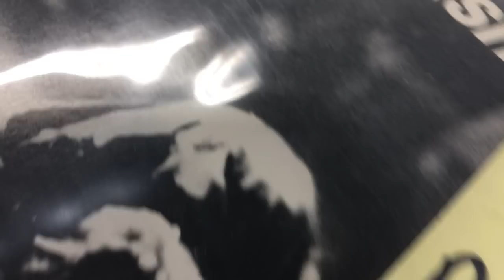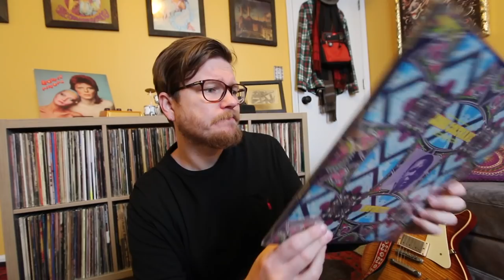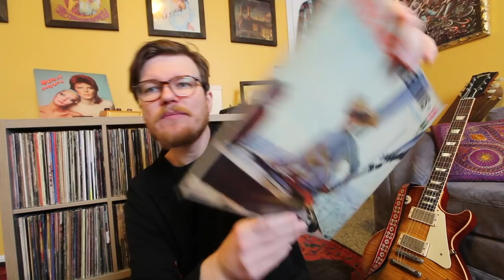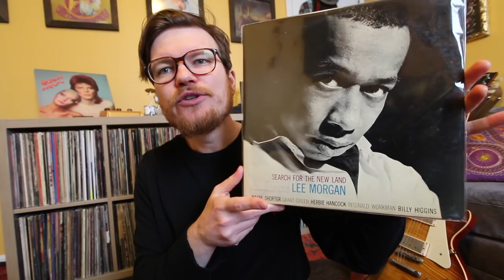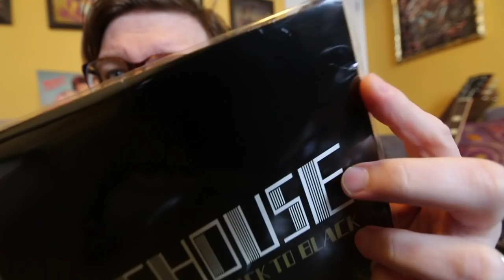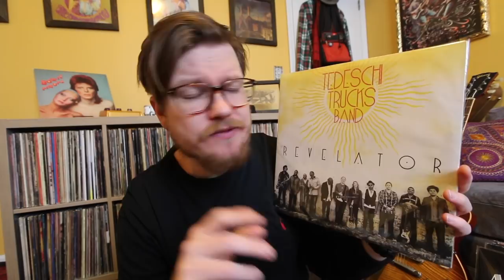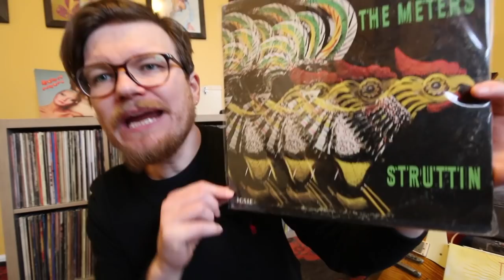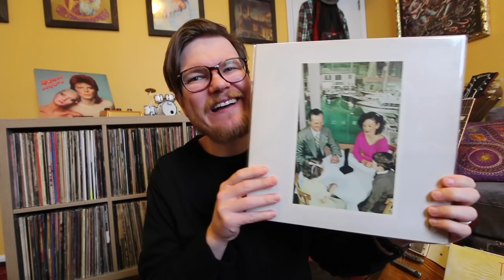VINYL FINDS#28 JAZZ HANDS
BOB'S WORKING ON HIS JAZZ COLLECTION AGAIN, GOES HUNTINGVINYL AND TALKS HIS LISTENING STACK.